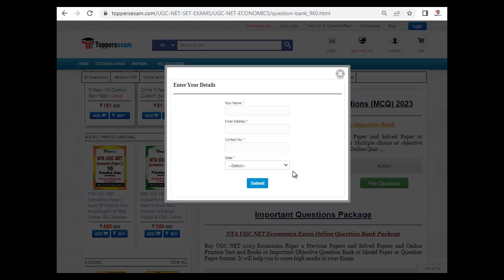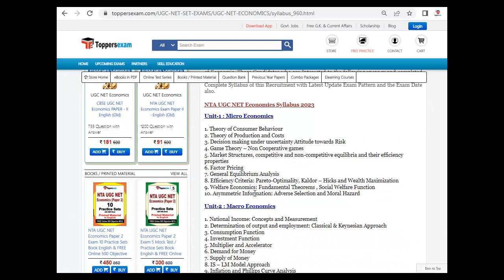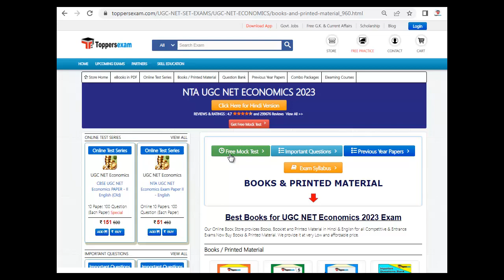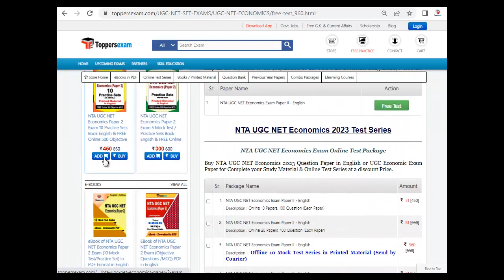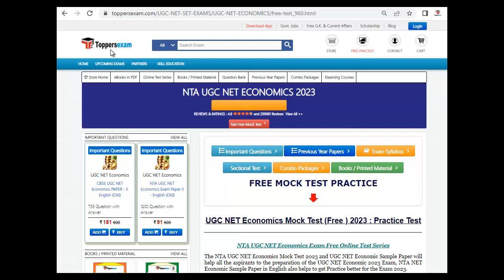NTA UGC NET ECONOMICS Important MCQs, Update Syllabus 2023, Printed Material, Online Test Series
NTA UGC NET ECONOMICS Exam, Update Syllabus & Pattern. For Preparation of NTA UGC NET ECONOMICS  we Provide Books, eBooks, Booklet, Simple Paper, Solved Paper, Printed Material, MCQ, Practice Set, Previous Year Paper,  Important Questions and Answers, Preparation Tips & Strategy NTA UGC NET ECONOMICS  Exam , Study Material and More at Toppersexam.com